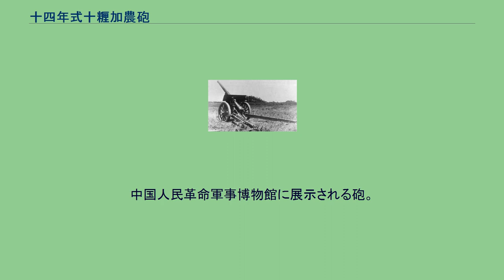十四年式十糎加農砲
十四年式十糎加農（じゅうよねんしきじっせんちかのん）は、1920年代初期に開発・採用された大日本帝国陸軍の加農（加農砲）である。
俗称は十四年式十糎加農砲（じゅうよねんしきじっせんちかのんほう）。
開脚式砲架を有する実用砲としては日本初、また自動車牽引（機械化砲兵）を考慮した点でも初であった。
第一次世界大戦の欧州戦場における砲兵戦術の進歩と射程延伸の傾向に鑑み、固定陣地用の七年式十糎加農を原型として、軍砲兵たる野戦重砲兵向けの大威力十加（ジッカ）を得ることを目的として製作された砲。
1918年（大正7年）7月、「甲第177号」上申をもって開発案と七年式十糎加農を原型とする設計要領を提出し、同年8月、「参第480号」により試製審査の実施が決定された。
当初は8馬輓曳によるものとされ試製砲が完成したが、1920年（大正9年）7月、「参第398号」陸軍技術本部研究方針により自動車（牽引車）牽引も可能とするように改められた。
改修した試製砲は1923年（大正12年）に完成し、5月26日付の「甲第160号」上申により十二年式十珊加農（じゅうにねんしきじっさんちかのん）として仮制式制定された。
しかし、フランスのシュナイダー社が保有していた開脚式砲架の特許に本砲の構造が抵触することがわかり、十二年式十珊加農砲としては制式制定せず生産にも入らないことにして、1925年（大正14年）に特許期間が時効に達するのを待って、改めて十四年式十糎加農として制式制定された。
閉鎖機は段隔螺式、装填は分離薬筒で、装薬は三号帯状薬を使用し、強装薬と定装薬の2種が用意されていた。
原則として強装は長距離砲撃に用いる尖鋭弾専用で、その他の弾種は定装で撃つが状況によっては互換でき、射表もそれぞれ弾種別に用意された。
制定当初の最大射程は13,300mであったが、尖鋭弾の進歩発達によりのちには15,300mまで延伸された。
8馬輓曳と自動車牽引の双方を選択できたが、制定当初は適当な牽引車がなく、1928年（昭和3年）にようやく大阪砲兵工廠の国産50馬力牽引車が制定されたがこれは不満足な出来で、1931年（昭和6年）にホルト30型を1個連隊分輸入してやっと機械化牽引運用の実績を挙げ、結局、九二式十糎加農用に開発した九二式五屯牽引車を得て、一世代前の砲であるはずの本砲装備連隊は完全機械化となった。
本砲は後続十加である九二式十糎加農の採用・配備後も第一線にとどまり、九二式十糎加農・九六式十五糎榴弾砲などとともに野戦重砲兵連隊が運用する重砲として、第二次世界大戦の終結まで使用され続けた。
中国人民革命軍事博物館に展示される砲。